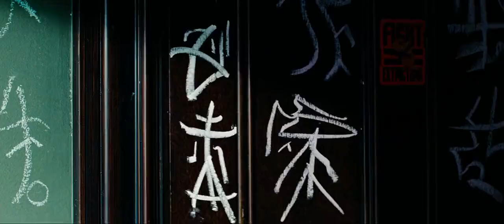Transformers Revenge Of The Fallen - Love Machine Girl Scene